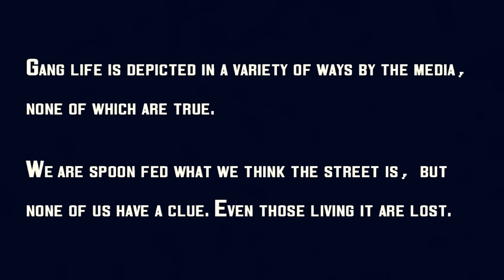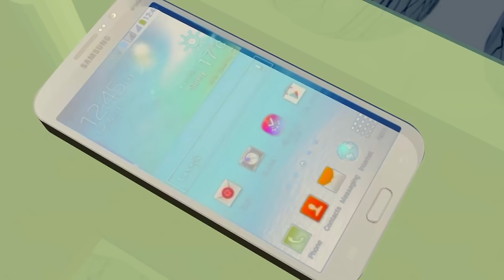Culture Clash - Episode 01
3D animated cartoon webseries produced by Sam Miezi @
StudioNet Films & Afrolatino Club, Leeds